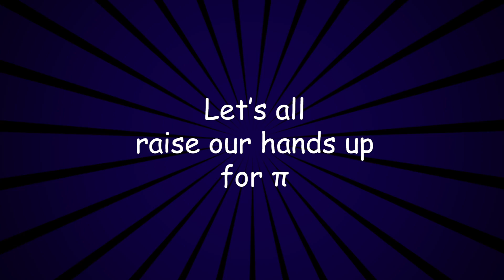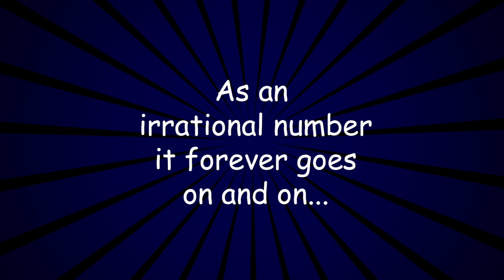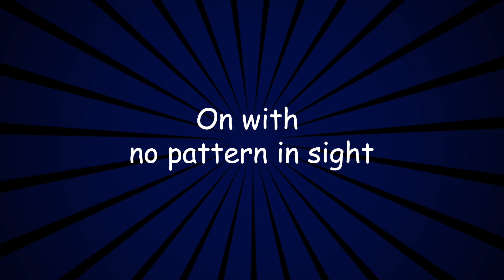Pi Song | Legends & Deeds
🎵 Pi Song – A Musical Dedication to π
A catchy and fun song dedicated to the fascinating number pi (π) — perfect for math enthusiasts, students, and teachers who want to celebrate this iconic constant through music!